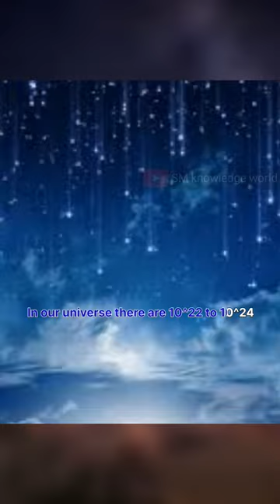Lion depiction from stars by Johannes hevelius